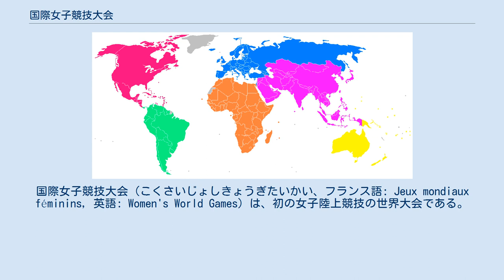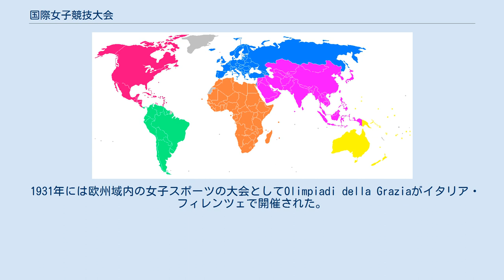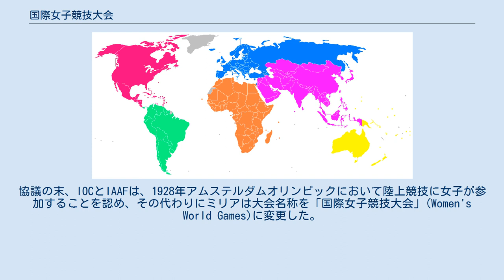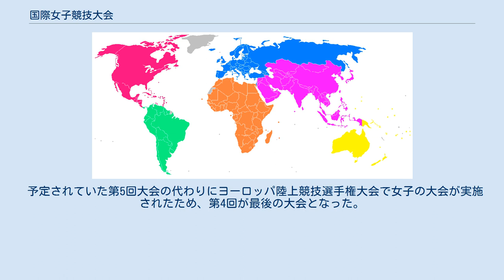国際女子競技大会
国際女子競技大会（こくさいじょしきょうぎたいかい、フランス語: Jeux mondiaux féminins, 英語: Women's World Games）は、初の女子陸上競技の世界大会である。
 開催間隔はオリンピックと同様4年に1度であり、1922年から1934年までの間に4回開催された。
オリンピックにおける女子スポーツの欠如を補完する目的で、アリス・ミリアと国際女子スポーツ連盟(FSFI)によって創設された。
これは、スポーツにおける男女の平等に向けた重要な一歩だった。
 1900年以来、一部の競技で女性がオリンピックに参加することが許されていた（1900年パリ大会ではテニスとゴルフ、1904年セントルイス大会ではアーチェリー、1908年ロンドン大会ではアーチェリー・フィギュアスケート・テニス、1912年ストックホルム大会ではダイビング・水泳・テニス）。
 1919年、ミリアは国際オリンピック委員会(IOC)および国際陸上競技連盟(IAAF)と、1924年パリオリンピックに女子の陸上競技を含めるよう協議を開始した。
これが拒否されたことから、ミリアは「女子オリンピアード」(Women's Olympiad)と称する初の世界大会（1921年女子オリンピアード）をモンテカルロで開催し、同様の大会を1922年、1923年にもモンテカルロで開催した。
1924年の女子オリンピアードはロンドンのスタンフォード・ブリッジで開催された。
 1921年10月31日、ミリアは女子スポーツの国際大会を管轄し、オリンピックに広く女子スポーツを含めることを目的として国際女子スポーツ連盟(FSFI)を設立した。
 1931年には欧州域内の女子スポーツの大会としてOlimpiadi della Graziaがイタリア・フィレンツェで開催された。
 1924年パリオリンピックでの女子スポーツ競技の実施をIAAFが拒否したことを受けて、FSFIは1922年に初の女子オリンピック大会（フランス語: Jeux olympiques féminins, 英語: Women's Olympic Games）をパリで開催した。
 IOCは、FSFIが大会名称に「オリンピック」という言葉を使ったことを非難した。
協議の末、IOCとIAAFは、1928年アムステルダムオリンピックにおいて陸上競技に女子が参加することを認め、その代わりにミリアは大会名称を「国際女子競技大会」(Women's World Games)に変更した。
アムステルダムオリンピックの陸上競技では女子の5種目（100m走、800m走、4×100mリレー、走高跳、円盤投）が行われた。
 FSFIはこれを満足の行く物とは認めず、1930年にプラハで第3回大会、1934年にロンドンで第4回大会を開催した。
 FSFIとIOC・IAAFとの間の長い議論の末、FSFIとIAAFの委員会との間で、FSFIによる記録をIAAFが全て公認すること引き換えに、全ての女子国際陸上競技大会はIAAFが管理するということで合意した。
これにより、1938年にウィーンで開催される予定の第5回国際女子競技大会はIAAFの管理下で行われることとなった。
1936年のIAAF総会では、FSFIの記録を公認することには合意したが、それ以外では、オリンピックのイベントを拡張したプログラムをIOCに提案し（IOCはこれを拒否した）、第5回国際女子競技大会の代わりに同年の第2回ヨーロッパ陸上競技選手権大会で女子の大会を実施することが採択された。
FSFIはIAAFの決定を受け入れも拒否もせず、1938年に事業を中止した。
 予定されていた第5回大会の代わりにヨーロッパ陸上競技選手権大会で女子の大会が実施されたため、第4回が最後の大会となった。